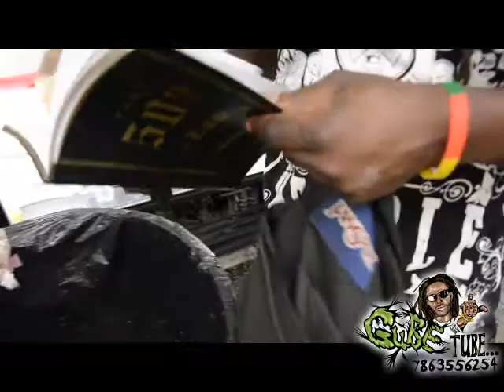gubetube 6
miami hip hop show gube tube fle market usa cartoon gube